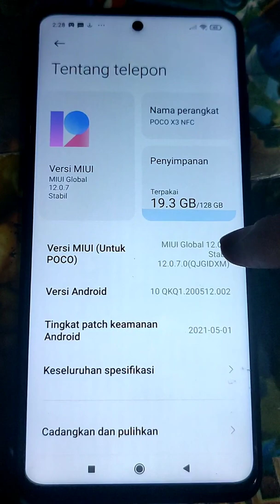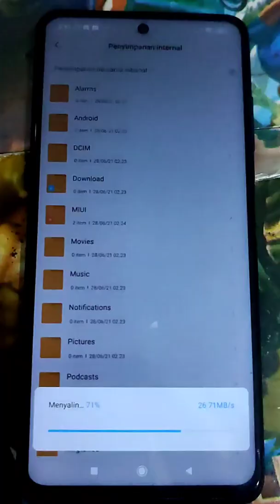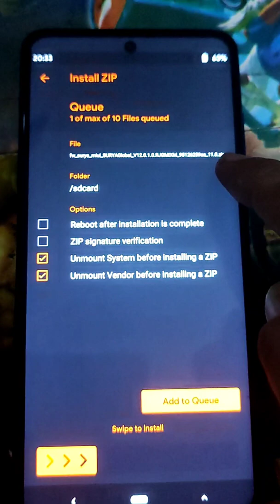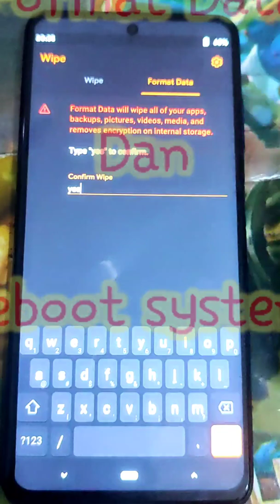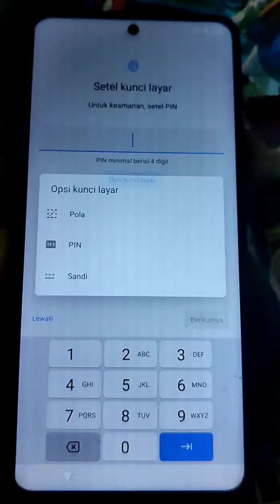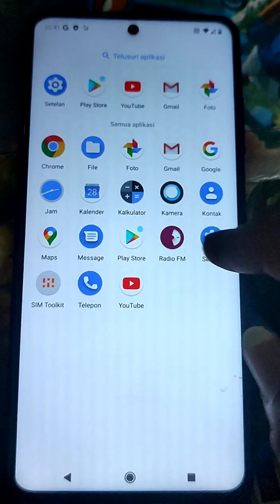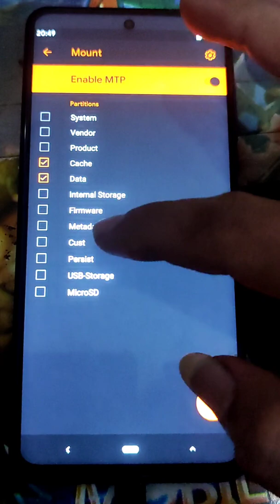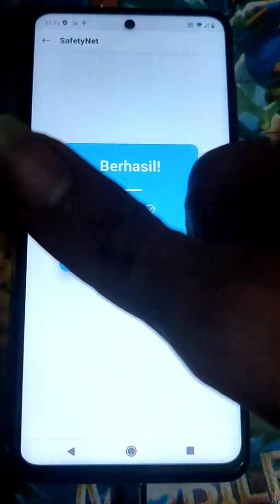Instal Nusantara Rom Android 11 Poco X3 nfc (surya) Dan Root Magisk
Kali ini saya akan berbagi cara, bagaimana Flash /instal Nusantara Android 11 Reog,
Dari Rom miui officail ID Android 10.
Dan Root magisk.
Yang perlu kalian Siapkan Firmware Android 11 Poco X3 nfc,
Di Android 11 internal storage ter encrypt, jadi jika kalian ingin merubah ponsel kalian menjadi Ponsel tidak di enkripsi kalian bisa instal dfe...

Untuk bahan bahannya kalian bisa Download link di bawah ini.

Keep Calm And Just 4 Fun